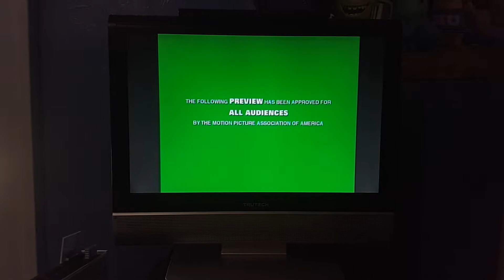Inspector Gadget 2 2003 Teaser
Taken From Monsters, Inc. 2002 Dvd